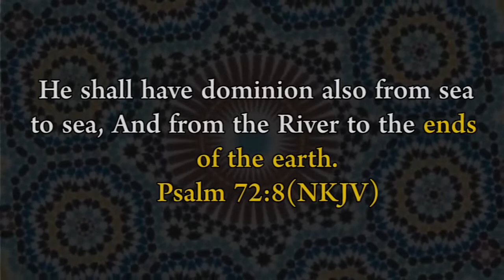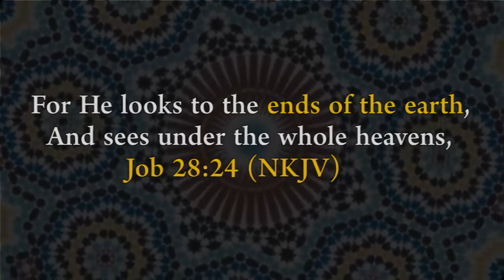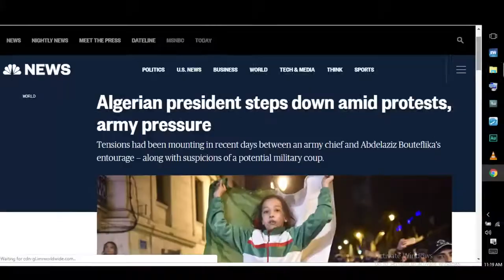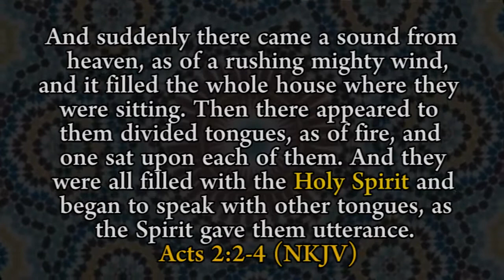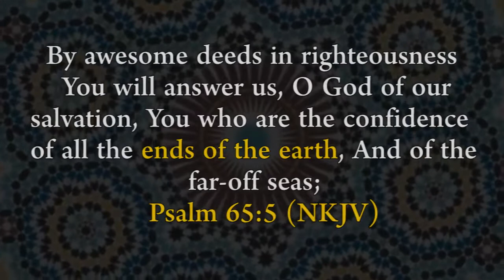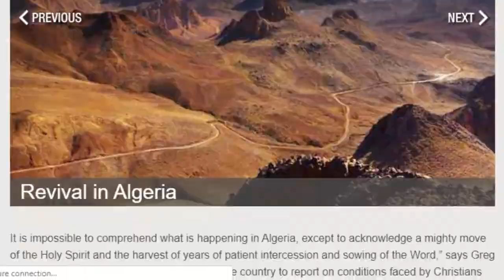Prophecy Fulfilment: The Maghreb Bleeds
The 2019 Algerian protests, also called the Smile Revolution that ousted President Abdelaziz Bouteflika from his 20-year rule , as prophesied by Prophet Andrew .P. Jjuuko, a month prior, at Reigning in Life Ministries